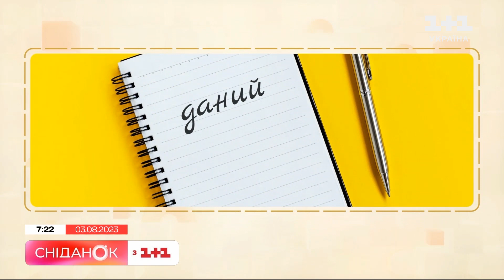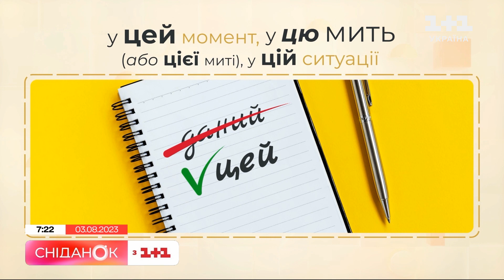Калька з російської: як замінити слово даний – Вчимо українську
Ми продовжуємо викорінювати з мовлення кальки з російської. Цього разу зупинимося на прикладах зі словом “даний”. Коли воно буває недоречним нам розповість мовознавець Олександр Авраменко.